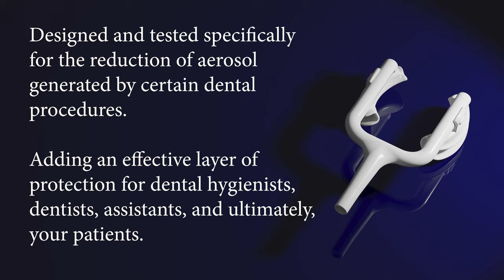HALO: Placement Demonstration (Patent Pending)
How to place the position and assemble the HALO device.